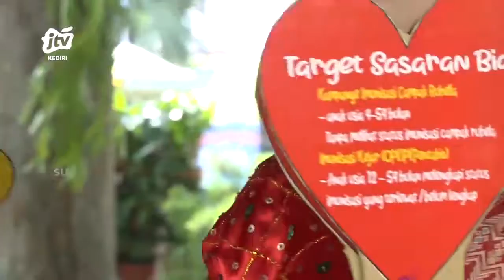ADV_250822 - Peringati BIAN 2022 DINKES Kota Kediri Gelar Ledang Unik Bertajuk Fashion Show Seg 1